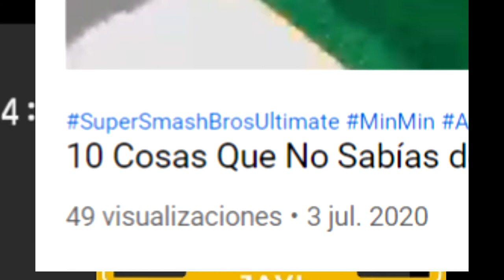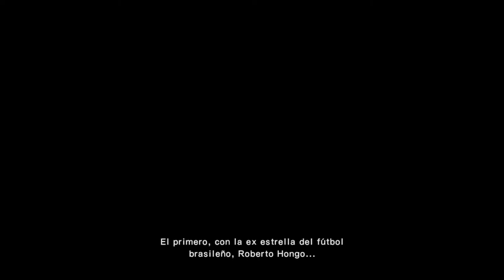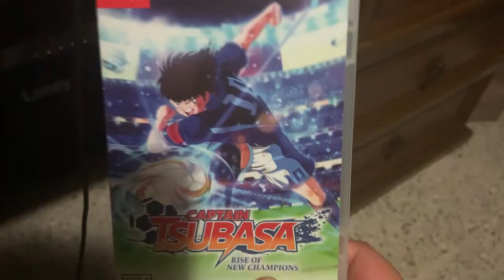¡FIFA, Pero con Monas Chinas! | 01 | Captain Tsubasa: Rise of New Champions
En este capítulo de Xenomenoide,  nos aventuramos a un clásico de clásicos, Súper Campeones, con Oliver Atom y la banda. Veremos que tan fiel es el juego con la serie y que tan divertido es este partido de futbol a lo loco.

Seal: vinsel_castro
David: dc.alley
Mario: mariiokennedy
Javi: javierdernt

Xenomenoide

Xenomenoide